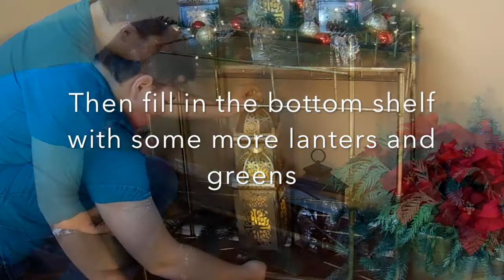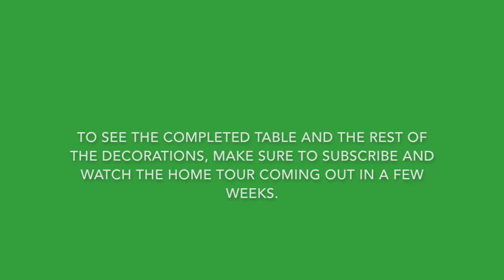Decorating a foyer table for christmas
This quick video will show give you an idea on how to decorate your foyer table for christmas. This idea can be used in one place or spread out over multiple areas. My home tour for 2015 will be uploaded in a couple weeks.